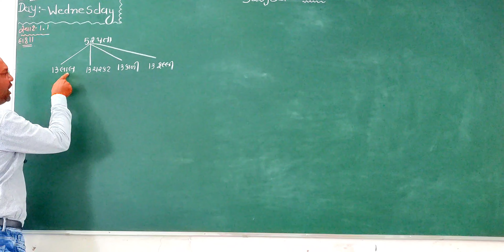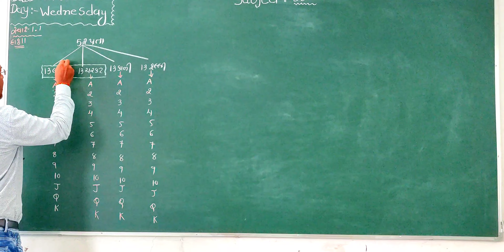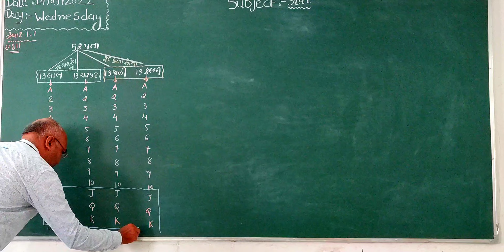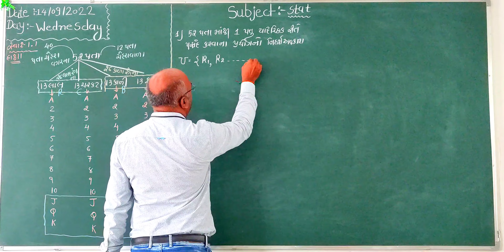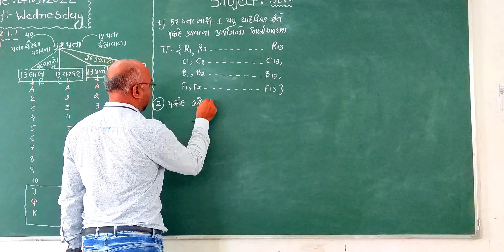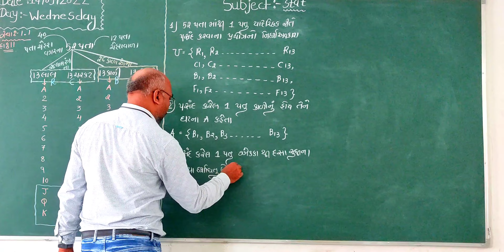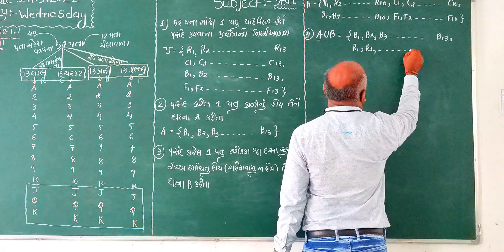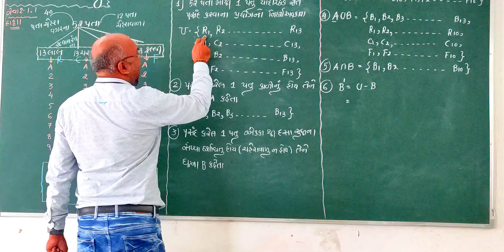Sambhavana | Std 12 stat part 2 ch 1 sambhavna | સંભાવના | Statistics std 12